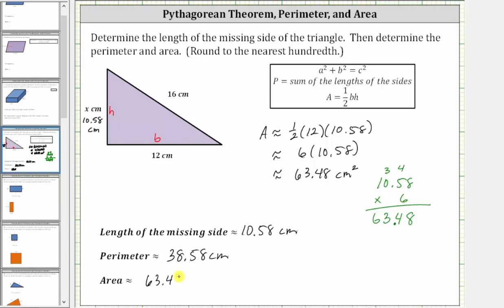Hallar la longitud de un lado faltante de un triángulo rectángulo y perímetro y área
Este video explica cómo aplicar el teorema de Pitágoras para determinar la longitud de un lado faltante de un triángulo rectángulo. Luego se encuentran el perímetro y el área del triángulo.